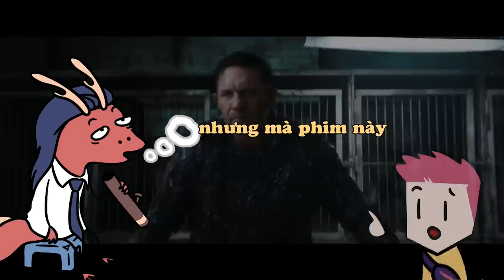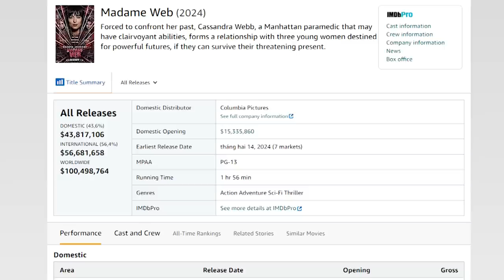Vì sao Venom siêu dở nhưng ai cũng thích? | Review Venom: The last Dance